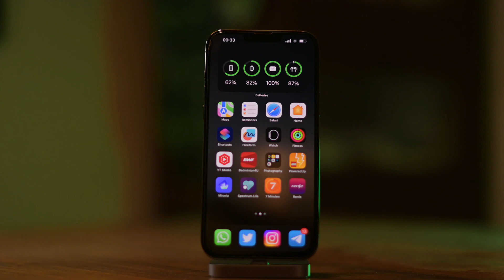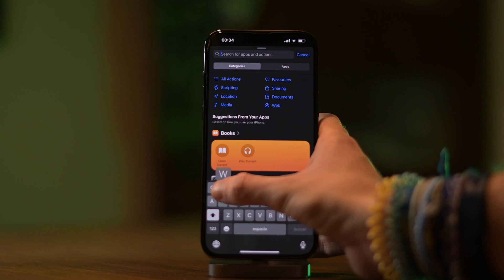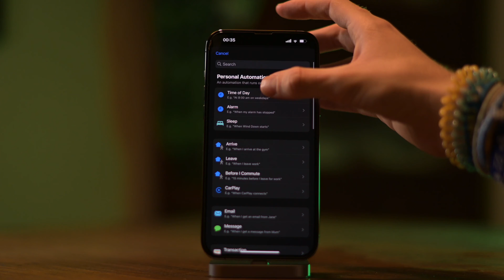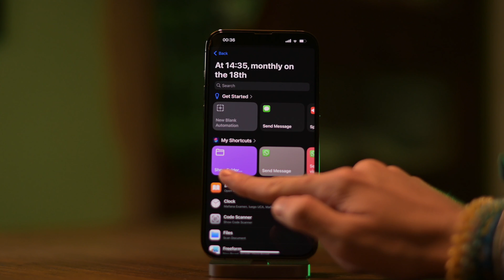How To Schedule A WhatsApp Message To Send Automatically on iPhone!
There are many messaging apps there, some of them are amazing with great features that will make your life easier, like Telegram or iMessage (Messages). However, for some reason, most of the world defaults to using WhatsApp.
One of those great features that will make your life easier, which is present in Telegram for example, is the ability to schedule a message. This feature is great, but WhatsApp does not natively support it. However, there is a workaround for iPhone users! I will show you on this video.
Have any questions? Don't forget to leave them in the comments section below and I will do my best to answer!

0:00 Intro
0:41 How to Schedule WhatsApp Messages
3:44 Conclusion